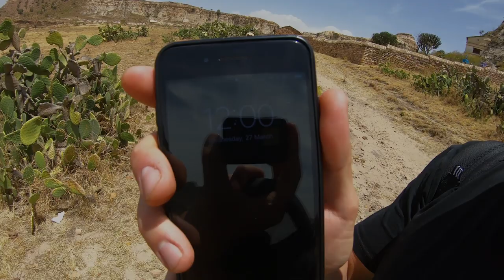Ethiopia #2 / Abuna Yemata Guh ⛰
Náš druhý cestopis z Etiópie, dnes sa pozrieme na národné jedlo, miestnu párty ale aj na chrámy ukryté v Tigrajských pohoriach. A nesmieme zabudnúť na návod ako sa kaká v Afrike.